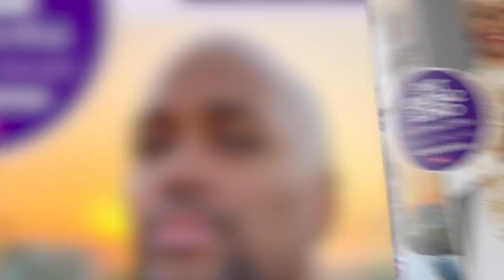Are You Your Priority? | The Sacred Circle With Queen Afua Ft Melanie Fiona & Hadiiya Barbel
In association with @blackgirlsrock Join us for THE SACRED CIRCLE with QUEEN AFUA (@queenafua) [nationally renowned herbalist, author of the classic Heal ThySelf & The Best Seller Sacred Woman] as we welcome two time Grammy Award Winning, Canadian Singer/Songwriter & Wellness Advocate, Melanie Fiona (@melaniefiona), and EmmyAward Winning hair-Artist/author/ lecturer/ life-coach, Hadiiya Barbel (@hadiiyabarbel). During the show, we’ll explore how these two sacred souls use their talents and influence to inspire and heal the hearts of many, and how they both manage to continue to care for themselves while remaining in the spotlight. See you on Sunday!

Queen Afua is a nationally renowned herbalist, natural health expert, and dedicated healer of women's bodies and women's souls who practices a uniquely Afrocentric spirituality. Her classic bestseller, "Heal Thyself, forever changed the way African Americans practice holistic health. Now, with "Sacred Woman, she takes us on a transforming journey of physical and ancestral healing that will restore the magnificence of our spirits through sacred initiation.

Queen Afua begins by helping us to discover our unique "womb-an-ness"-and to honor the womb as the center of our consciousness and creativity, giving us a twenty-one-day program for womb purification and spirit rejuvenation. Then Queen Afua summons us to enter the Nine Gateways of Initiation, where she blesses us with the exact tools we need to bring our beings into true harmony with the earth and the cosmos. Through extraordinary meditations, affirmations, and rituals rooted in ancient Egyptian temple teachings, Queen Afua teaches us how to love and rejoice in our bodies by spiritualizing the words we speak; the foods we eat; the spaces we live and work in; the beauty we create in our lives; the healing energy we transmit to self and others; the relationships we nurture; the service we offer; and the transcendent woman spirit we manifest.

With love, wisdom, and passion, Queen Afua guides us to accept our mission and our mantle as Sacred Women-to heal ourselves, the generations of women in our families, our communities, and our world.

You are a sacred woman the book sacred woman is your guide. All the books by Queen Afua are focused on holistic wellness. Heal Thyself Queen Afua was the begging the opening of the way. The Queen Afua Sacred Woman program & The Queen Afua Sacred Woman Book are all part of the Queen Afua Wellness Center so be sure to visit our website for our programs & Products. Ase

Team
Producer: Sean Robinson @iamrobinsonsean
Associate Producer: Chris Rolle
Editing: Uba Udogwu
Executive Producer: Ali Torain
Senior VP, Programming: Sarah Henderson

Episodes were previously recorded